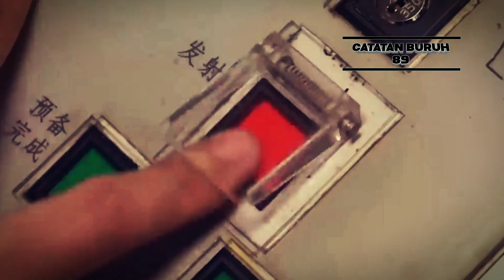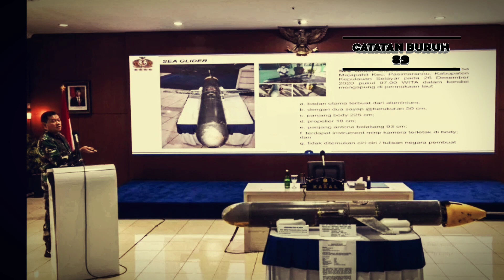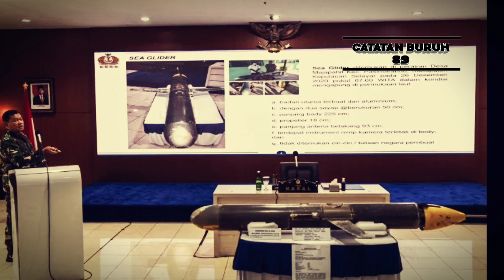TERKINI || Kejutan M1liter Cina Untuk Indonesia Ga Bisa Di Biarin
Kepala Staf Angkatan Laut (Kasal) Laksamana TNI Yudo Margono mengatakan drone bawah laut yang ditemukan nelayan di perairan Selayar, Sulawesi Selatan, merupakan seaglider untuk riset bawah laut.

"Alat ini seaglider, banyak untuk keperluan survei atau untuk mencari data oseanografi di laut, di bawah lautan," kata Yudo dalam jumpa pers di Pusat Hidrografi dan Oseanografi TNI AL (Pushidrosal) di Jakarta Utara, Senin.

Menurut dia, seaglider memang bisa untuk berbagai kepentingan, mulai dari kepentingan industri, survei, hingga kepentingan militer, karena kemampuannya dalam memetakan kondisi tertentu.

CATATAN BURUH 89 menyajikan berbagai Berita/cerita dalam bentuk video narator, kami berusaha tidak melakukan HOAKS terhadap Berita -berita yang kami upload. Kumpulan video-video dan foto/ilustrasi dalam Berita telah melewati penelitian dengan seksama dan dari sumber terpercaya. Mohon bijaklah dalam berkomentar di setiap video kami. jangan lupa saling support ya. usahakan nonton dahulu sampai usai baru berkomentar, agar paham terhadap isi video dan tidak asal komentar. Terimakasih.